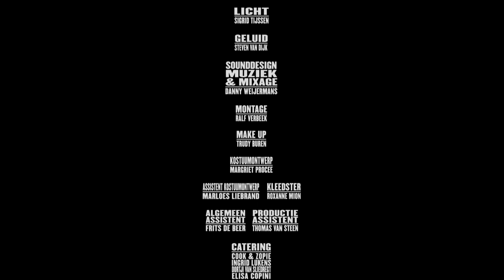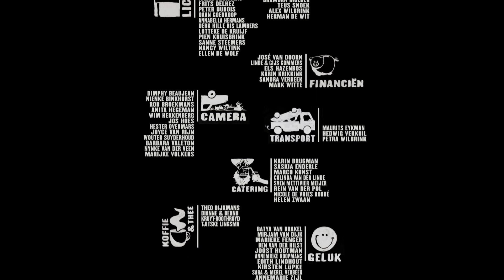Short film about Love-Hate relationships | Stuck - by Mathijs Geijskes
Harm and Helena, a middle-aged married couple, are upside down in their car alongside a remote road. To make matters worse Harms leg is stuck and help doesn’t seem to be near. Can their relationship survive when they need it the most?

Original title - Stuck (Klem)
Director - Mathijs Geijskes
Writer - Jelle van der Schaaf
Producer - Gitta Kruisbrink
Stars - Peter Blok, Tjitske Reidinga
Year - 2015